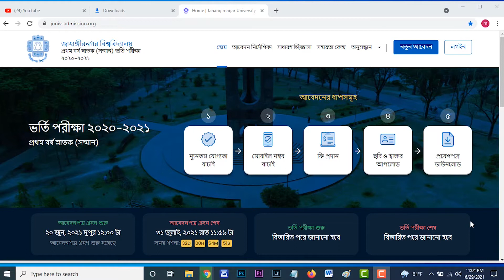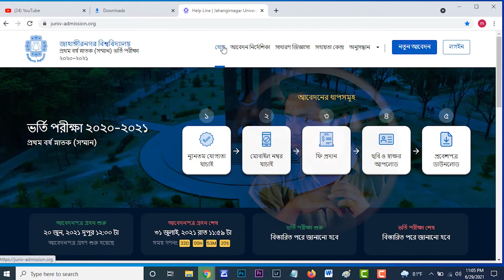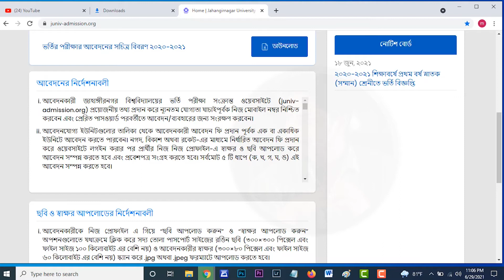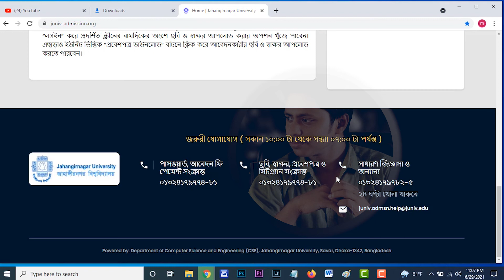Jahangirnagar university Admission form fill up 2021.JU form Correction, Photo,Sign update.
Jahangirnagar University Admission Circular 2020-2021 | juniv-admission.org

Jahangirnagar University Admission Circular 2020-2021

Jahangirgarh University (JU) is a leading public university in Bangladesh. This university has 34 departments and 3 institutes. In this post, we will discuss Jahangirgarh University admission application eligibility, marks distribution, number of seats and other important information.
Timeline

Application Start:  20 June 2021

Last Date: 31 July 2021

Admission Test: Date is not yet fixed.

Admit Card: Will be informed.

2nd time admission allowed.

Application Fee
A,B,C,D,E Unit  600 Taka
C1, F, G, H,I Unit  400 Taka

Minimum Requirement

Applicants must have passed their SSC/Equivalent exam in 2017 or later and HSC / Equivalent in 2019 or 2020. That means, students can apply for 2nd time admission test.

A Unit – Candidates must have minimum GPA 4.00 in both SSC and HSC examinations separately.

B Unit – Candidates must have minimum GPA 3.50 in both SSC and HSC examinations separately. Science/Arts/Commerce/ Equivalent students can apply this unit.

C Unit – Candidates must have minimum GPA 3.50 in both SSC and HSC examinations separately. Science/Arts/Commerce/ Equivalent students can apply this unit.

C1 Unit – In both SSC & HSC examinations, minimum GPA 3.25 is required for the Department of Drama and Drama  and minimum GPA 3.50 is required for the Department of Fine Arts.

D Unit – Candidates must have minimum GPA 4.00 in SSC and HSC examinations separately.

E Unit –  In both SSC & HSC examinations, minimum GPA 3.75 is required for Humanities & Business Studies  students and minimum GPA 4.00 is required for Science group students.

F Unit – Candidates must have minimum GPA 4.00 in both SSC and HSC examinations separately.

G Unit- Candidates must have minimum GPA 4.00 in both SSC and HSC examinations separately.

H unit – Candidates must have minimum GPA 4.00 in both SSC and HSC examinations separately.

I Unit – Candidates must have minimum GPA 3.50 in both SSC and HSC examinations separately.
Admission Test Marks Distribution

Candidates will be evaluated based on 100 marks. There will be 80 marks in the admission test and 20 marks will be on the result of SSC and HSC.

80 Marks (Admission Test) – Admission test will held in 80 Marks & every question value is 1. Students will get 55 minutes for answering all the questions and 5 minutes reserved for OMR sheet passing. .20 marks will deduct for every wrong answer & pass mark is 27 out of 80 marks.

20 Marks ( SSC & HSC GPA) – (HSC GPA x 2.5 ) + ( SSC GPA x 1.5 ) = 20

JU Admission Circular 2020-21